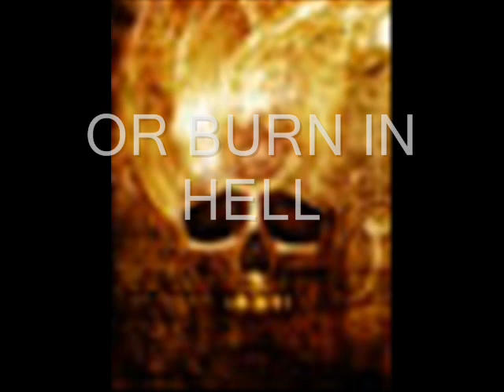1Kings20:14 And who will start the battle? YOU WILL !!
CHRISTIANNNNN FIGHTTTTTTTTTTT NO FEAR ,